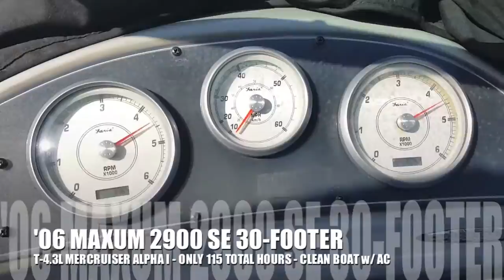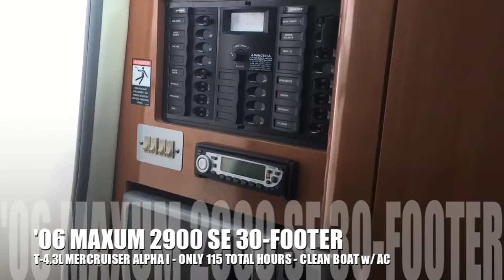2006 Maxum 2900 SE for SALE